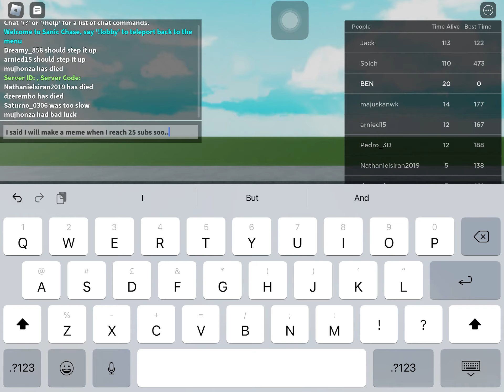My meme for reaching 25 subs